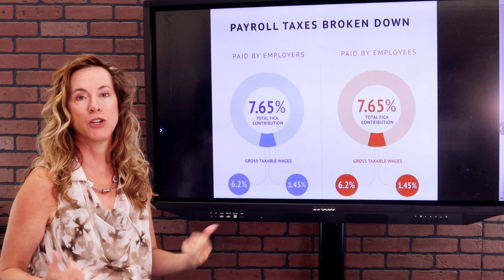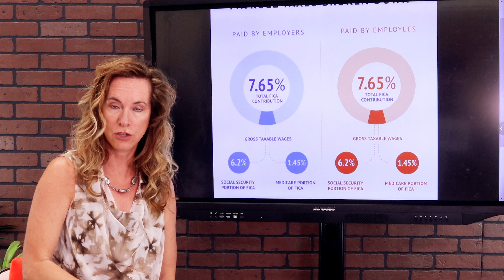Why is My Social Security SO LOW?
The average American gets about $1600 in social security. Is that what you'll get? In this video, I'll explain why your social security amount seems lower than expected.

The Medicare Family has been making Medicare and Social Security easy for 40+ years, across all 50 states. And each year, our family continues to help more and more people with how Medicare works, when to take Social Security, and how to find the best Medicare plans. We know that learning about your retirement benefits can be confusing. And it’s hard to find a trusted source of information. We get it! That’s the reason we do what we do.